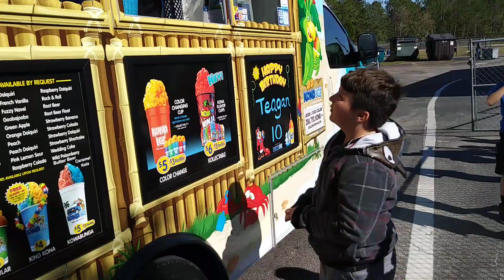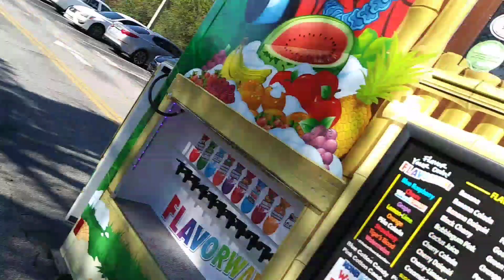Teagan's 10th bday 11 16 2017(2)